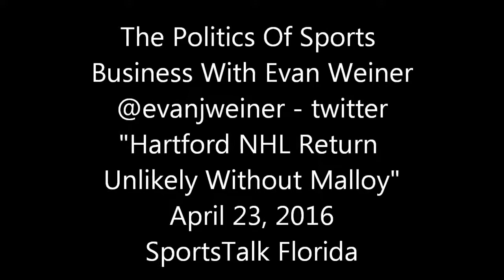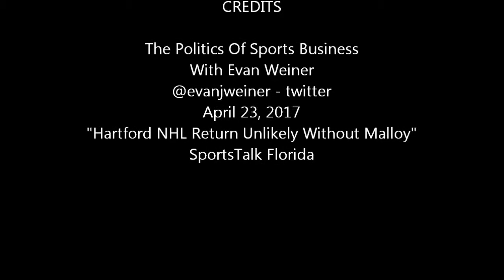Hartford NHL Return Unlikely Without Malloy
Hartford area residents hoping for the return of an NHL team suffered a setback when Connecticut Governor Dannel Malloy announced he was not running for re-election.